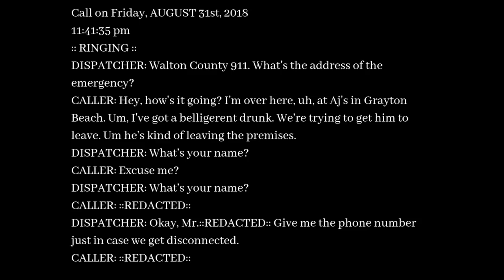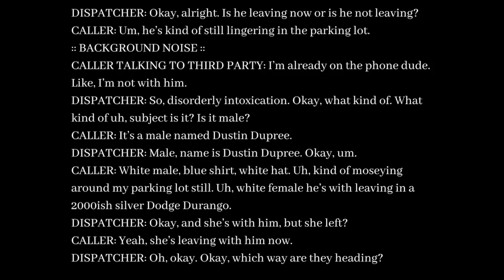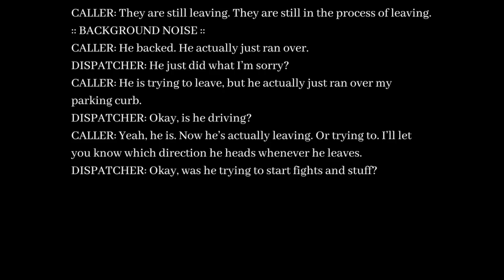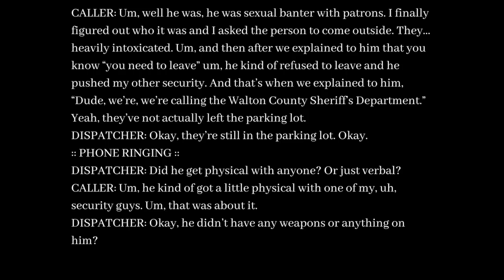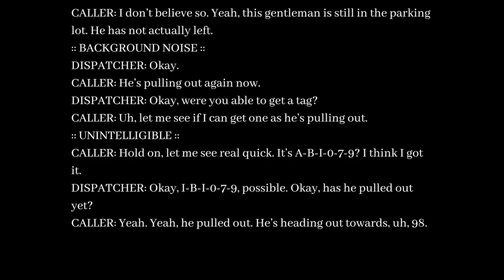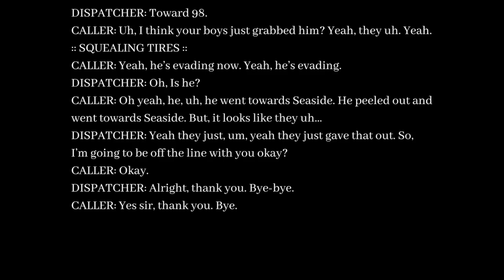August 31, 2018 - 911 Call & Dash Cam Video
Following multiple requests, Walton County Sheriff’s Office is releasing a 911 call and dash cam video from the night of August 31st prior to a fatal crash.

Walton County dispatch received a 911 call at 11:42 pm Friday in regards to a drunk and disorderly person at AJ’s Grayton Beach. The caller identifies the subject as Dustin Dupree and said Dupree was arguing with customers inside the business and got physical with a security guard. The caller later told dispatchers Dupree got into a silver Dodge Durango with a white female and was attempting to leave when he ran over a parking curb.

According to the caller, Dupree spends several minutes attempting to leave the parking lot before pulling out at 11:47 pm.

It’s at that time a Walton County Sheriff’s Office Deputy pulls up to the intersection at County Road 283 and West County Highway 30a and spots the Dodge Durango heading north in the south-bound lane. Dashcam video shows the two meeting head-on at the intersection of 30a when the deputy turns on his lights signaling for a traffic stop.

The video shows Dupree attempt to get around the deputy’s vehicle, however, the deputy pulls to the left to prevent Dupree from fleeing. In a second attempt, Dupree backs up and then enters the northbound lane of 283 and peels out around the deputy before disappearing out of view.

At 11:47:43 the deputy tells dispatchers Dupree has fled from the attempted traffic stop. Deputy Stephens clears the intersection and heads north on 283. Minutes later, at 11:49:12 dash cam video shows the deputy arriving on scene at the Intersection of Highway 98 and C.R. 283 and relays to dispatchers there has been a crash.

Florida Highway Patrol is continuing their Traffic Homicide Investigation. Any further details will be released by their agency once it is available.

The caller's name has been redacted from the 911 call in accordance with public record law.